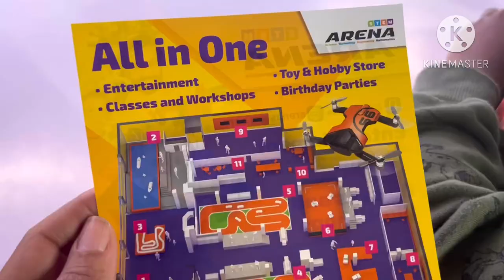Steam Arena: Science, Technology, Engeneering, Mathematics